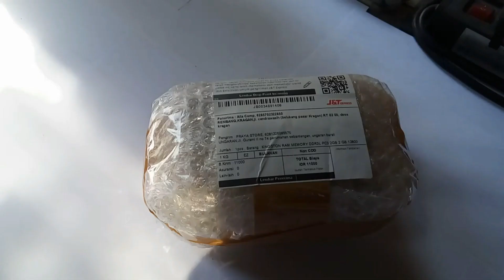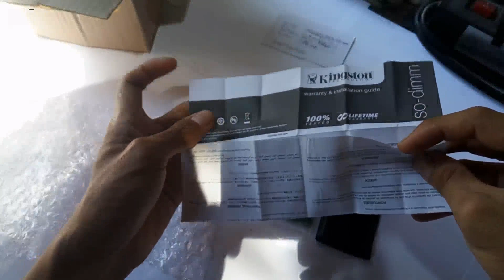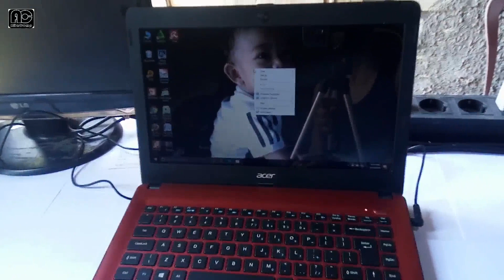Ganti atau Pasang RAM di Laptop Acer Z1402